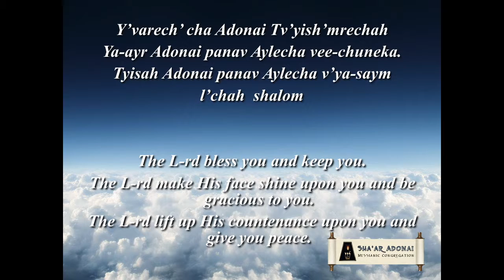Parashat Kedoshim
Dr. Michael Herts
Saturday, May 11, 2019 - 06 Iyyar 5779